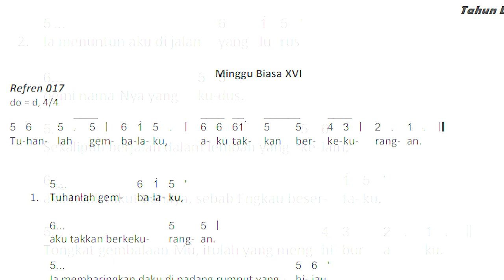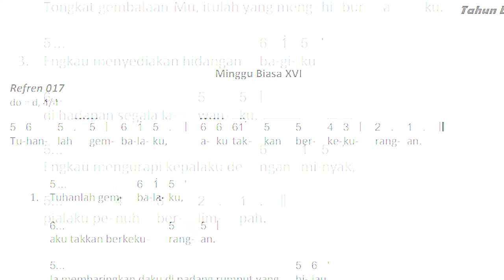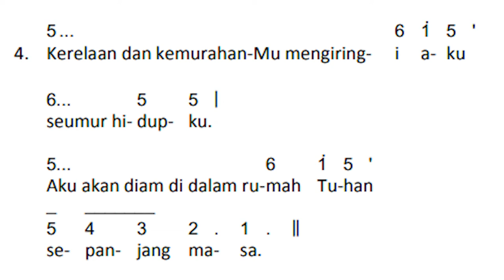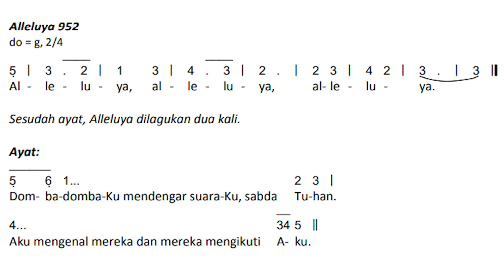suaranya bagussss Edisi baru Mazmur Minggu Biasa XVI/B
Tuhanlah Gembalaku, aku takkan berkekurangan
1. Tuhanlah Gembalaku, aku takkan berkekurangan
Dia membaringkan daku di padang rumput yang hijau
Ia membimbing aku ke air yang tenang
dan menyegarkan daku